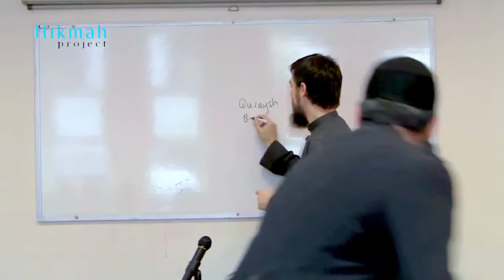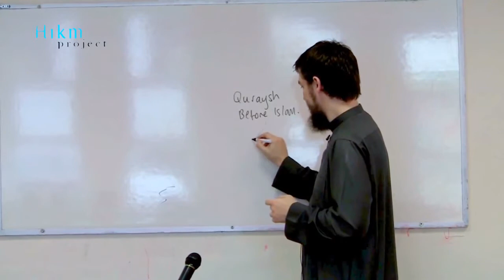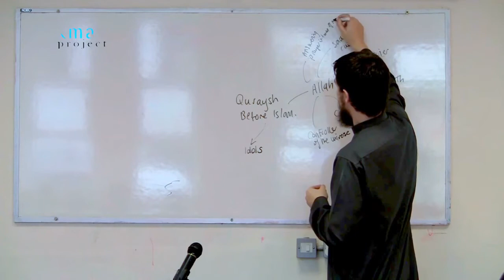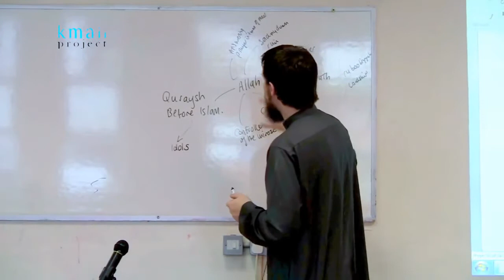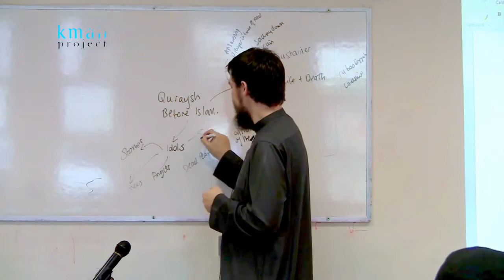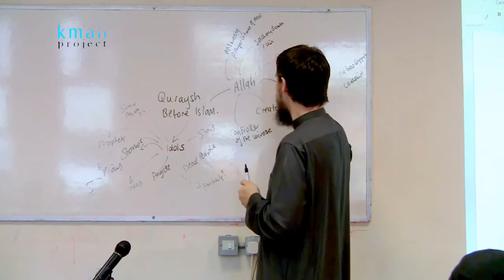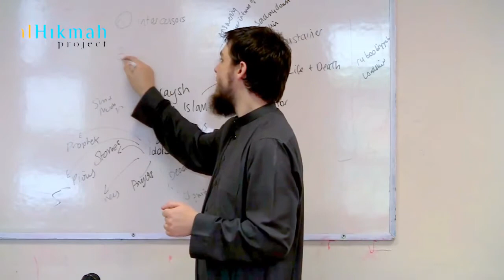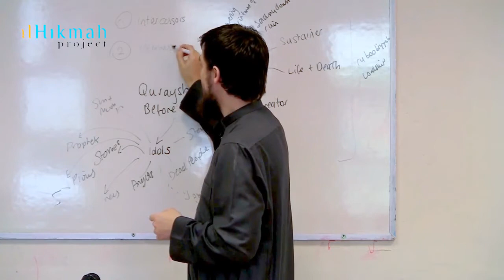Tawheed & Following the Messenger | Session 2 | Tim Humble